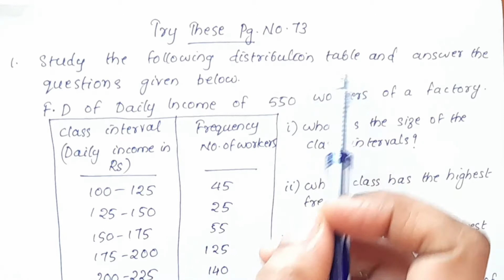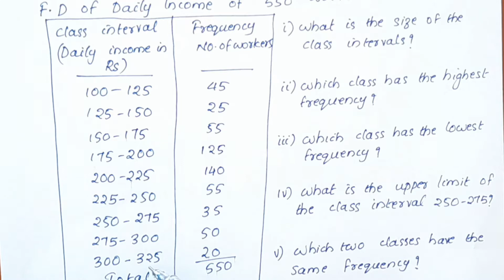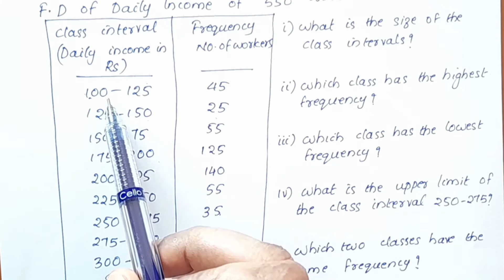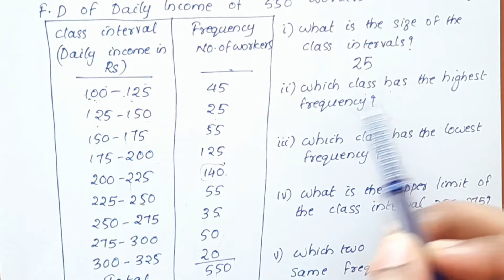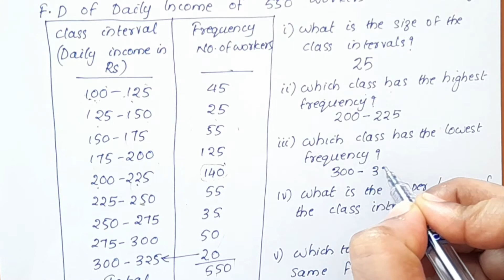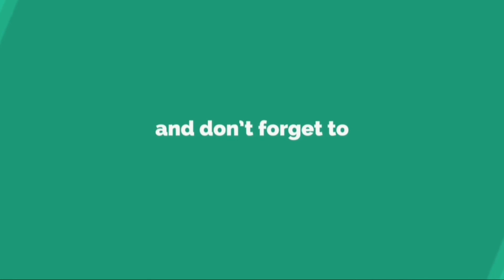Try These Pg.no.73/CBSE Class8 Maths Chapter 5 In Malayalam/CBSE Classes By Grace Jose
Topics
1) cbse maths class 8
2) cbse maths class 8 chapter 5
3)cbse classes by grace jose
4) ncert maths solutions
5) data handling class 8 maths